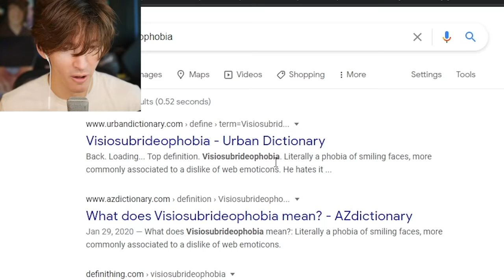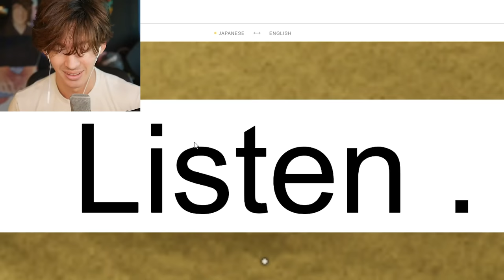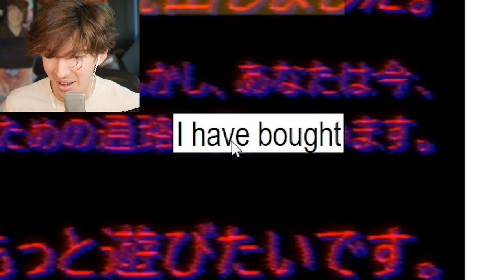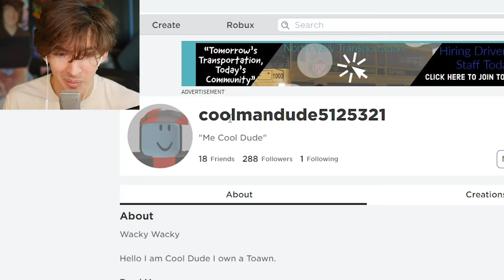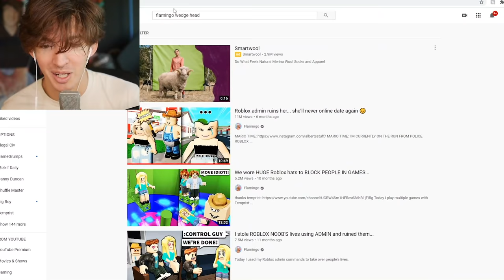Roblox... fear of smiles...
Today I play Draggyy's new terrifying Roblox game lol and I talk about this weird town game he has...